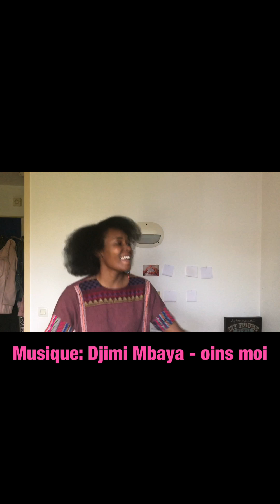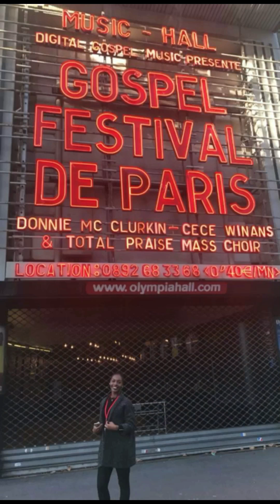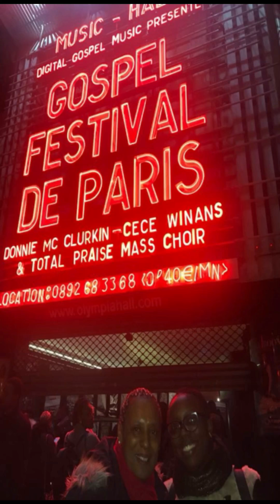VLOG:événements Chrétien (Gospel festival,retraite ICC,Cojeraf,mariage et évangélisation)témoignage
Hello voici un petit résumé de quelques événements chrétien auquel j'ai participé durant ces derniers mois.
-gospel Festival de Paris 2017 (CRC)
-COJERAF (Parole du salut)
-retraite des jeunes (ICC)
-évangélisation (France réveil Toi)
-mariage de Lino Et Diandra

N'hésitez pas à partager afin que le monde voit Comment la jeunesse qui appartient à Jesus arrive à s'amuser sans alcool ni drogue.
Que le nom de notre Seigneur soit élevé dans notre Pays.
Gloire à Jesus

Soyez bénis, fortifiés et édifiés dans le nom de Jesus.

Si tu as des questions je suis à ta disposition :
Facebook : Tracy Sandrine Finger

Page de Mon association et marque de vêtement : Instagram: @belen_christ